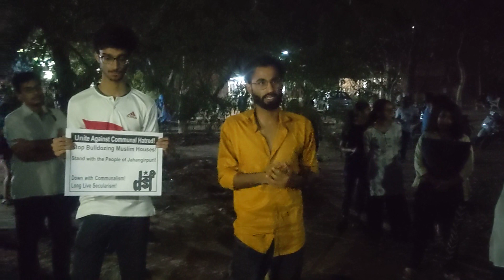DSF Comrade Faizan speaking at protest organised against unjust demolition drive at Jahangirpuri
DSF Comrade Faizan speaking at protest organised at Sabarmati Dhaba, JNU, against unjust demolition drive at Jahangirpuri and against rising communal incidents in the country.